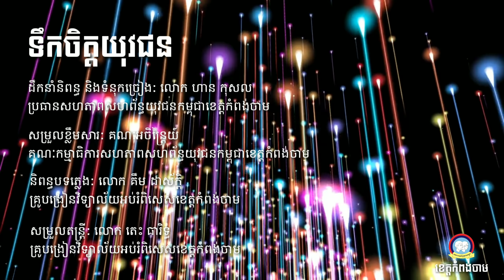ចំរៀង: ទឹកចិត្តយុវជន (song: heart of youth)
សសយក ខេត្តកំពង់ចាម ២០១៨ uyfc kpc